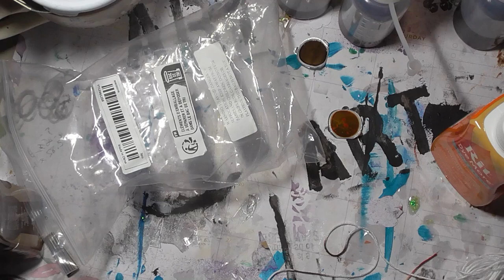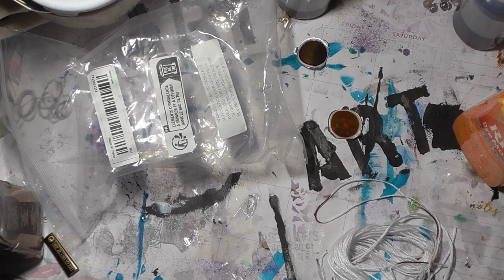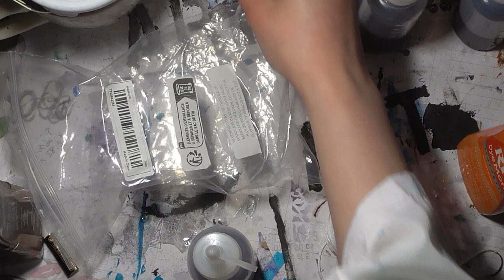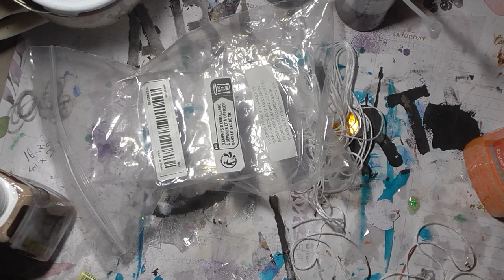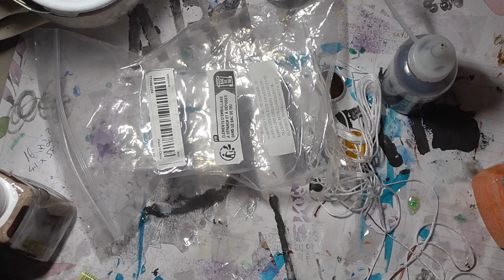Attempting to use rit dye on acrylic yarn for an Autumnal colourway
This did not turn out how I planned!